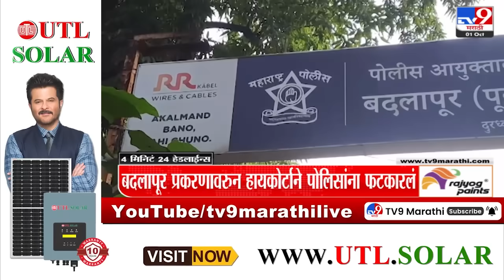4 मिनिट 24 हेडलाईन्स | 4 Minutes 24 Headline | 10 PM | 1 October2024 | Marathi News | tv9 marathi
4 मिनिट 24 हेडलाईन्स | 4 Minutes 24 Headline | 10 PM | 1 October2024 | Marathi News | tv9 marathi